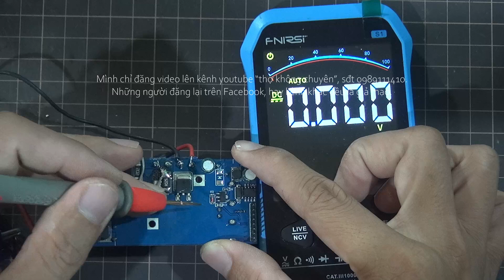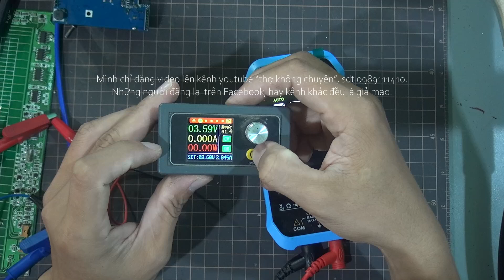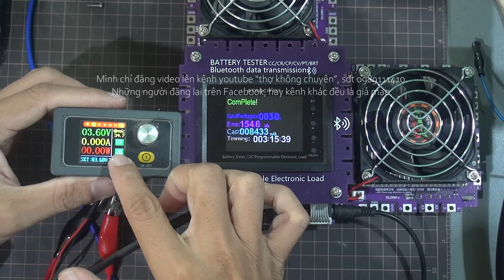Sửa mạch XYS3580 | sửa máy cấp nguồn mini